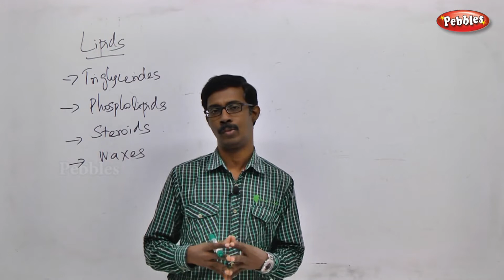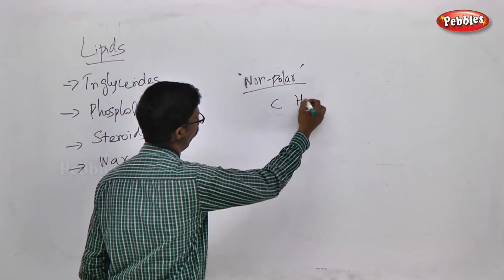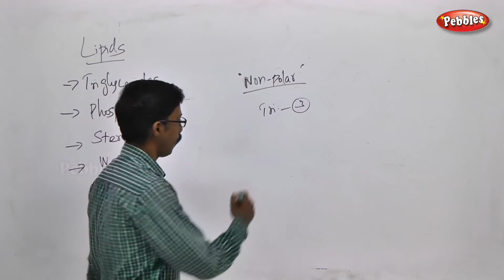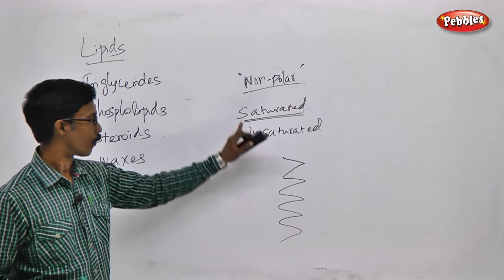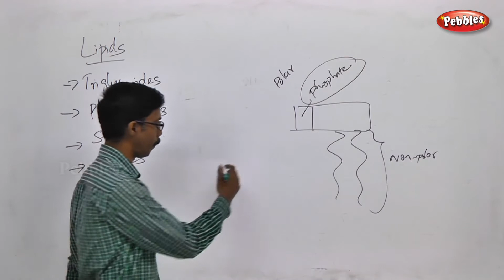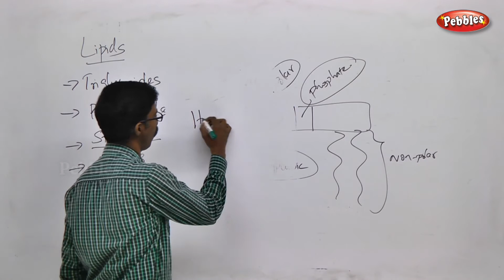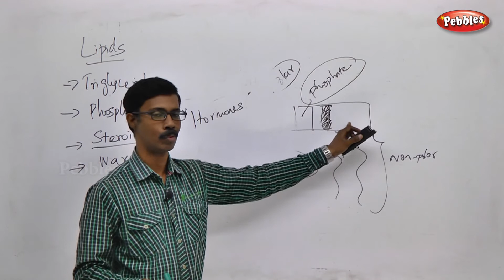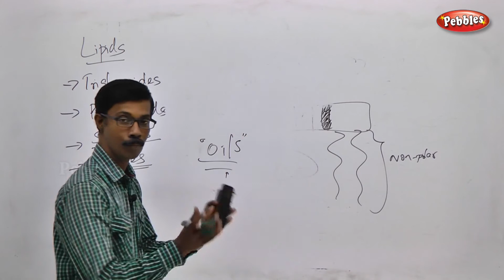TN 11th Std Biology || Cell biology & Biomolecules || New Syllabus-2018( Part 16) || VOL 1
TN 11th Std Biology || Cell biology & Biomolecules  || New Syllabus( Part 16) || VOL 1|| Unit-III

Cell: The Unit of Life || Cell Cycle || Biomolecules ||  Topic in this session is about Lipids.

UNIT I: Diversity of Living World
UNIT II: Plant Morphology and Taxonomy of Angiosperm
UNIT III: Cell biology and Biomolecules